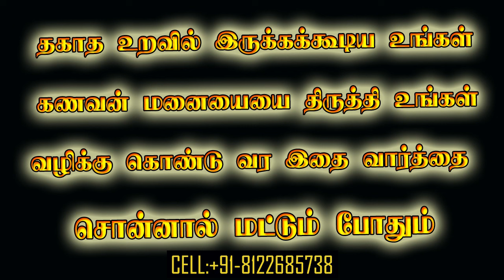தகாத உறவை உடனடியாக பிரிக்க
தகாத உறவை பிரிக்க,தகாத உறவை பிரித்த,தகாத உறவை பிரிப்பது எப்படி,தவறான உறவைப் பிரிக்க,தகாத உறவு பிரிக்க,தகாத உறவு,தகாத உறவுகளை பிரிக்க,தகாத உறவு முறையை பிரிக்க,# தகாத உறவை பிரிப்பதற்கு,கள்ள உறவை பிரிக்க,தகாத நட்பை பிரிக்க,# தகாத உறவில் இருக்கும் மனைவியை பிரிக்க,# தகாத உறவில் இருக்கும் ஆணை பிரிக்க,# தகாத உறவில் இருக்கும் கணவனை பிரிக்க,# தகாத உறவில் இருக்கும் பெண்ணை பிரிக்க,கள்ள உறவை பிரிக்க சூடம்,கள்ளக்காதல் மற்றும் தகாத உறவு பிரிக்க பரிகாரம்